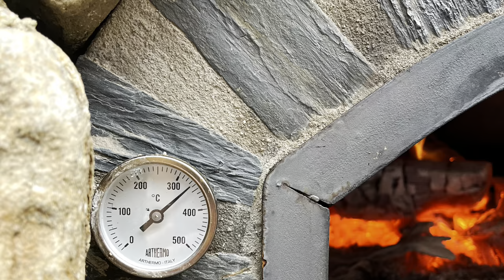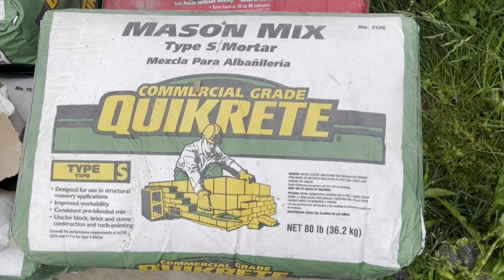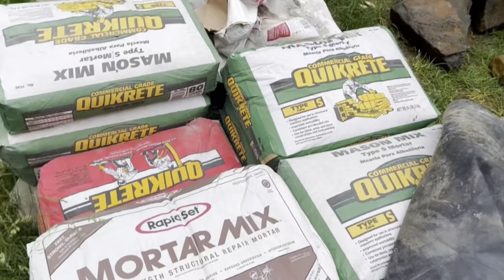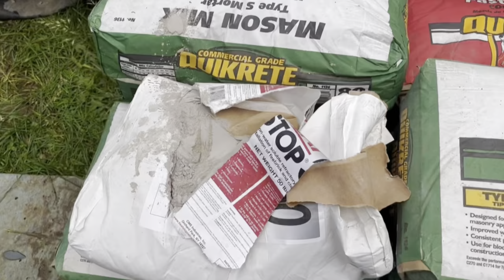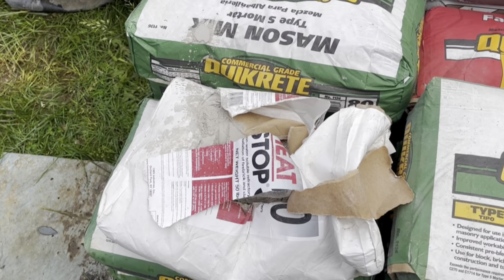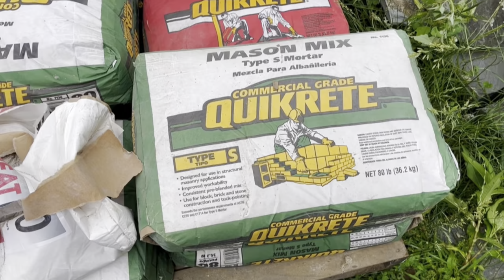Craziest diy moon gate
The craziest diy I’ve ever done, but also most rewarding, the moon gate!